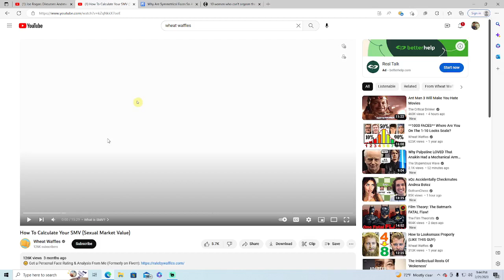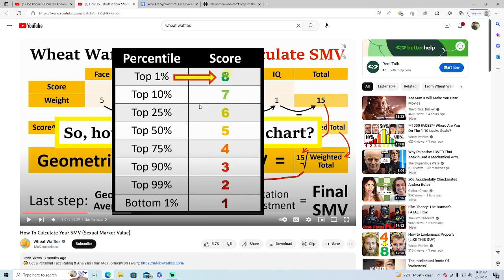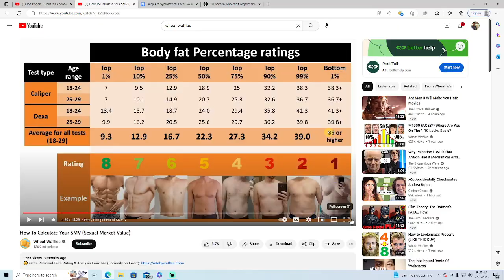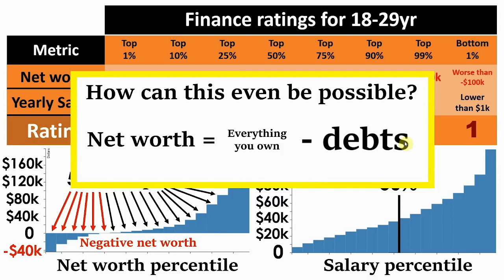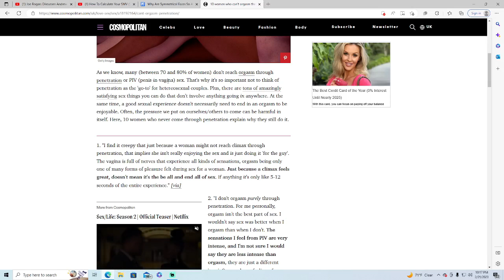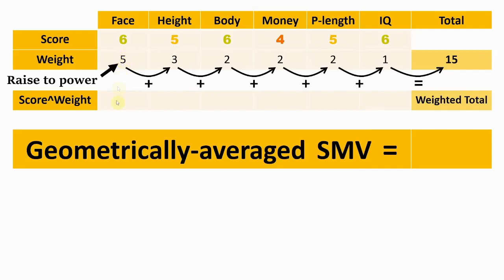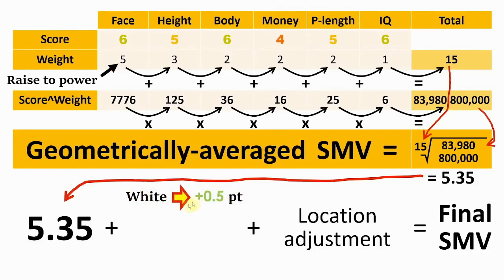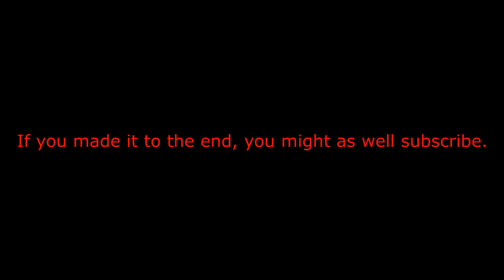SMV is Low IQ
In this video I debunk the idea of SMV.
Skip to the end if you want to just hear me roast Wheat Waffles while getting triggered.